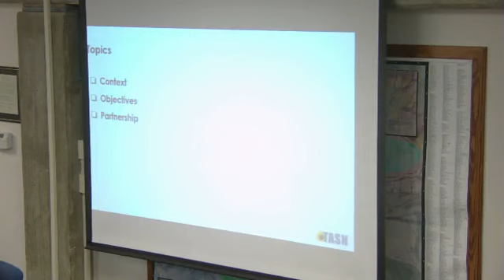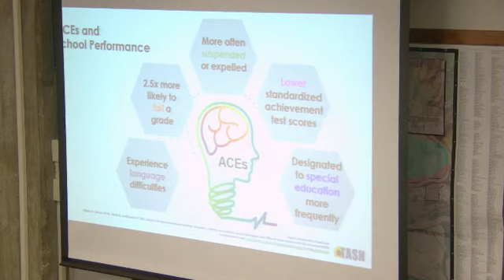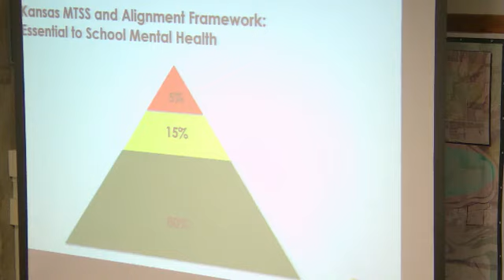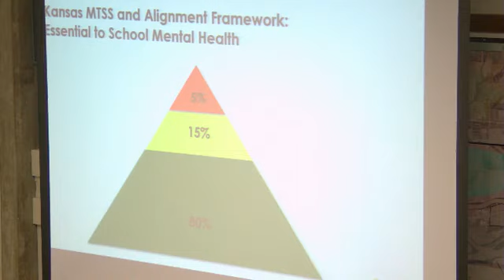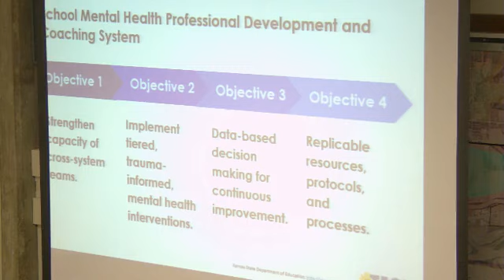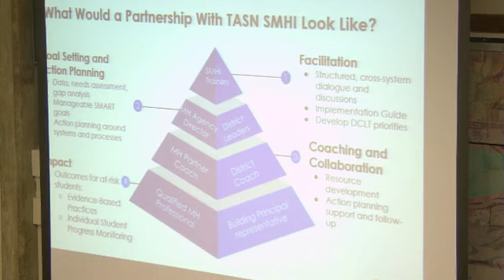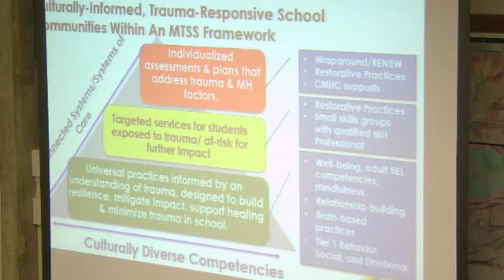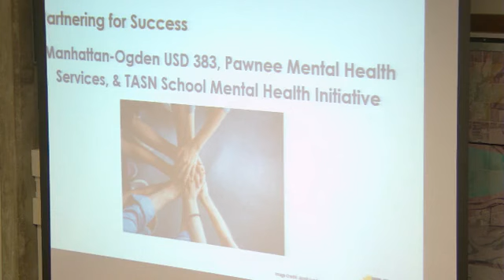USD 383 Board of Education Meeting - June 5, 2019